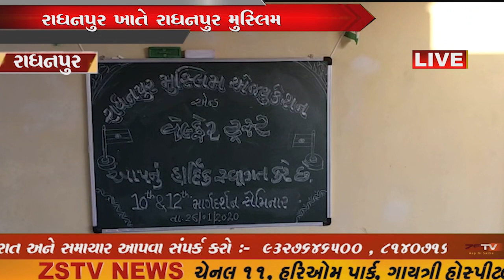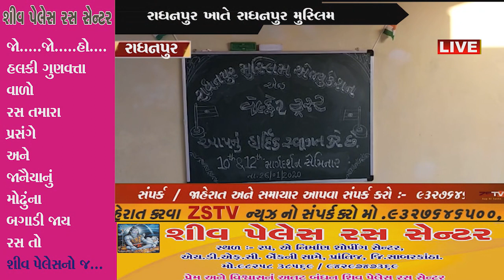રાધનપુર ખાતે રાધનપુર મુસ્લિમ એજ્યુકેશન એન્ડ વેલફર ટ્રસ્ટ દ્વારા